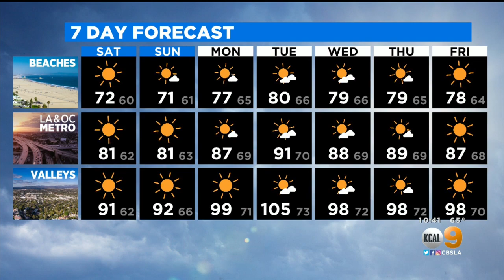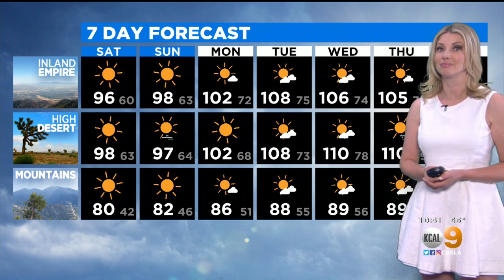Evelyn Taft's Weather Forecast (June 11)